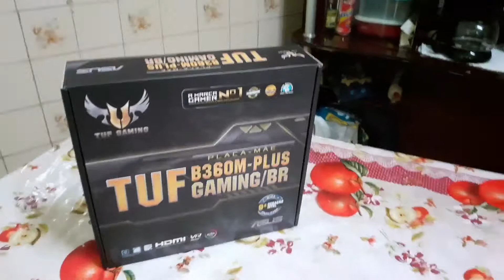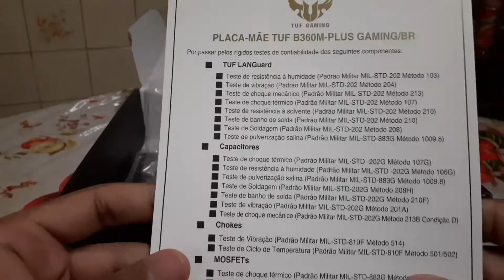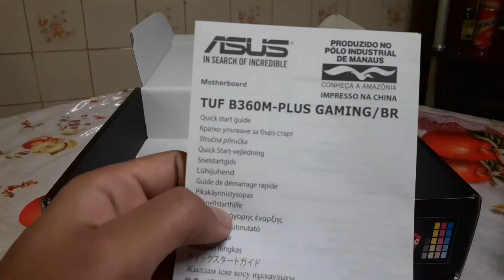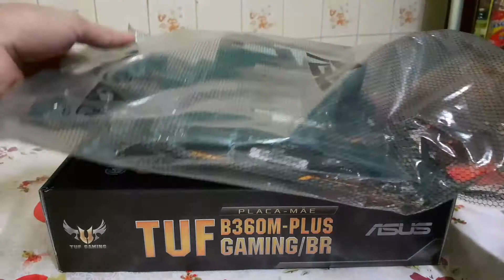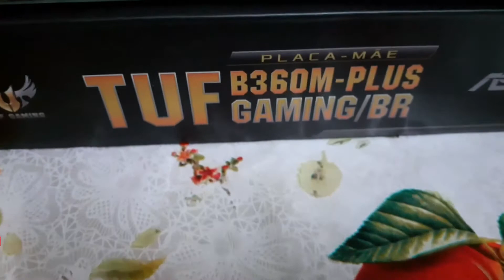Placa - Mãe TUF B360M - PLUS Gaming/BR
No vídeo de hoje iremos conferir o Unboxing da Placa Mãe Asus TUF b360m - PLUS Gaming/BR.

ESPECIFICAÇÕES:

CPU: processadores Intel Core i7 / i5 / i3 / Pentium / Celeron
CHIPSET: chipset Intel B360
MEMÓRIA: máx. 64GB, DDR4
SLOTS DE EXPANSÃO: 1x slot PCle 3.0/2.0 x16 (em modo x16), 2x slots PCli Express 3.0/2.0 x1
VÍDEO: Suporta saída Multi - VGA: postas HDMI/DVI-D
ARMAZENAMENTO: 1X M.2_1 Socket 3 com M Key, suporta dispositivos tipo 2242/2260/2280 (ambos em modo PClE x4 & SATA) 1x M.2_2 Socket 3 com M Key, suporta dispositivos tipo 224/2260/228 (em modo PClE x4) 5x conectores SATA 6.0 Gb/s
REDE: Rede Intel l219-V Gigabit
ÁUDIO: CODEC de áudio Realtek ALC887 com 8 canais** de alta definição
USB: 2x portas USB 3.1 Gen 2 até 10 Gbps (2 portas no painel traseiro, azul turquesa, Tipo A), 3x portas USB 3.1 Gen 1 até 5 Gbps (1 porta no painel traseiro, Tipo C , 2 conectores internos), 6x portas USB 2.0/1.1 (2 portas no painel traseiro, 4 conectores internos